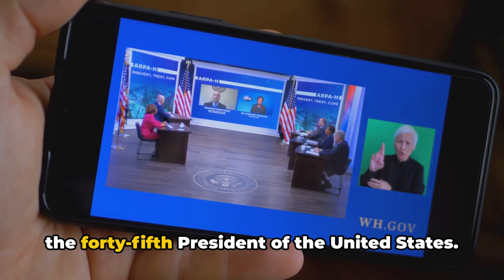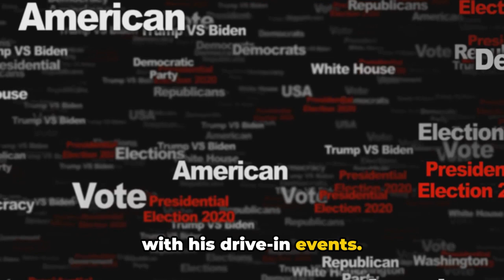Joe Biden vs Donald Trump The Showdown